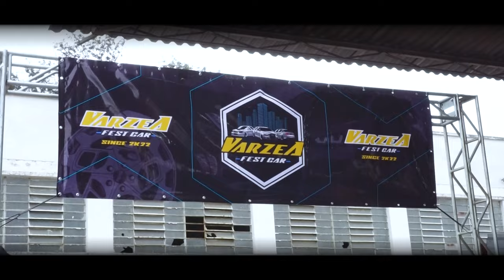Varzea Fest Car - 2024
No último fim de semana, Jundiaí-SP foi palco de um evento espetacular que reuniu os amantes de carros rebaixados de toda a região. Com o ronco dos motores ecoando pela cidade, centenas de veículos modificados exibindo estilo, potência e originalidade. O encontro foi marcado em um ambiente onde os participantes puderam compartilhar suas criações, trocar experiências e celebrar essa cultura que une gerações. O evento Varzea Fest Car após um período de pausa, voltou com força total num mega espaço, e destacou-se pela presença de verdadeiras obras de arte sobre rodas, tornando-se um marco para os entusiastas dos carros!!!

Não foi no evento? Da um play no vídeo e veja o que você perdeu!